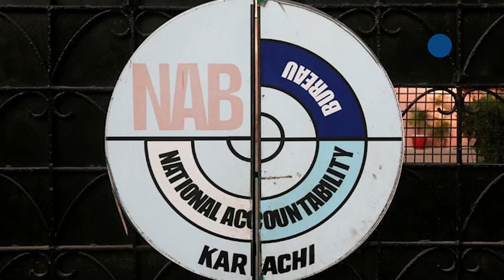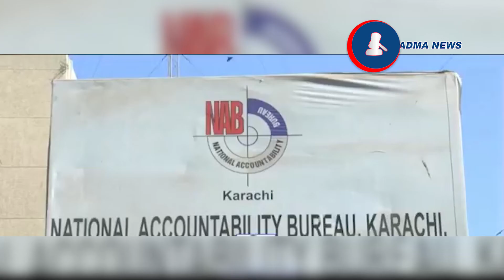The NAB Has Been Conducting Raids For Two Days To Arrest Ijaz Jakhrani - Muqadma News